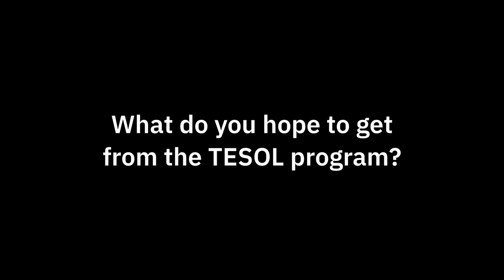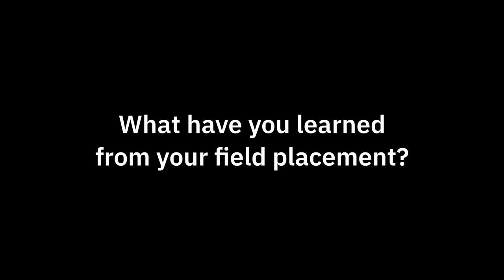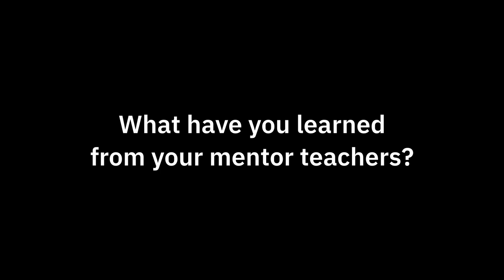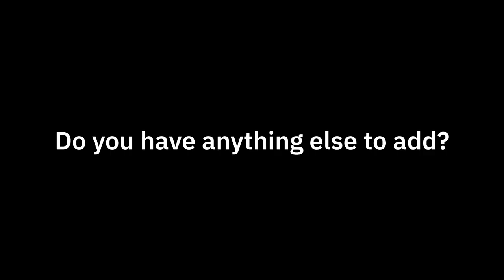Field placement reflections (Part 1)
Three TESL 3300 students reflect on their first field placement. They share their goals, learnings, and experiences with support from the Library's MCL.

00:00 - Start
00:11 - Introductions
00:48 - Personal Goals
01:52 - Field Placement
03:23 - Mentor Teachers
04:45 - ESL Students
06:20 - Personal Advice
07:36 - Additional Thoughts

TESL 3300 is the practicum course in York's TESOL (Teaching English to Speakers of Other Languages) certificate program
The course and program are part of the Department of Languages, Literatures & Linguistics
This project has been made possible with a grant from CEWIL Canada

Interviewees:
Megha Salwan
Denise Suarez
Brandon Chin

Interviewers:
Saskia Van Viegen
Sandra Moey

Camera Operator:
Sandra Moey

Sound Technicians:
Sandra Moey
Tim Huynh

Editor:
Tim Huynh

Subtitler:
Tim Huynh